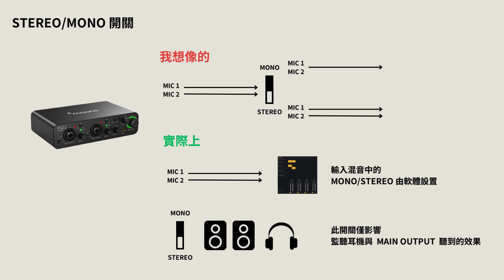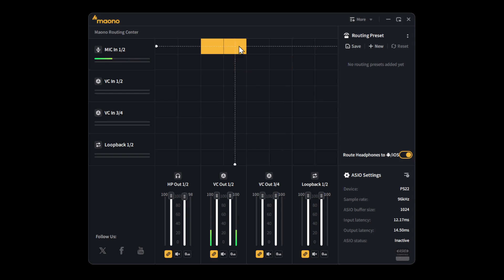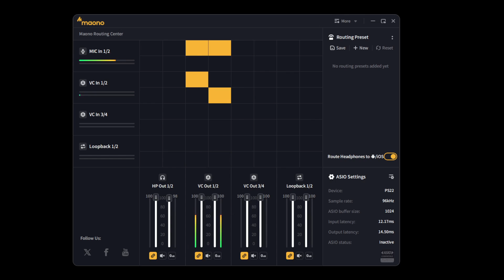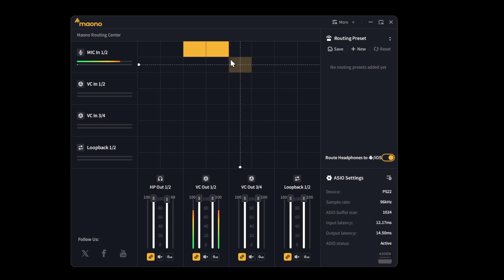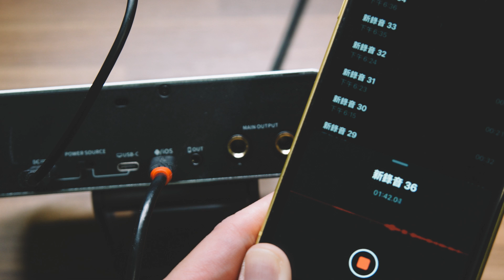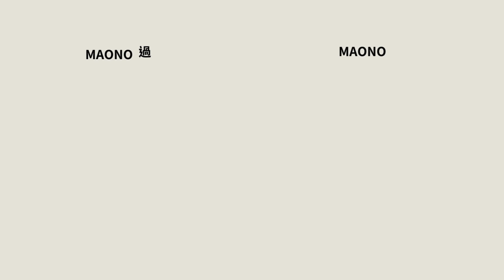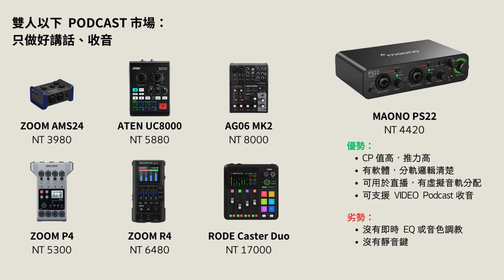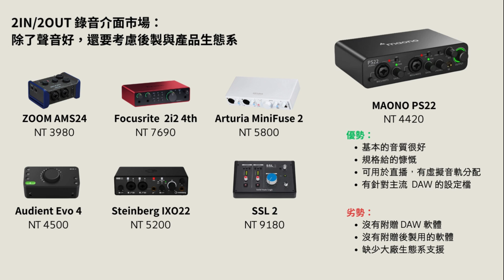這是一台真正的錄音介面：Maono PS22 完整開箱評測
MAONO 出了一台認真的錄音介面 PS22 ，有別於過去專注在輕量直播需求，本次的  PS22 強調支援各家 DAW 軟體並配有自己的 Routing 軟體  ProStudio 2x2。究竟這是實驗型的玩具還是尚未被發掘的高 CP 值黑馬產品，就讓尼爾為大家開箱！

0:00 MAONO PS22 介紹
0:30 外觀與按鈕介紹
2:03 STEREO/MONO 切換開關解說(跟我想的不一樣)
3:31 MAONO PROSTUDIO Routing 軟體介紹示範
9:06 小提醒：電腦與軟體的 IN/OUT 是反過來的
11:50 將 PS22 用在其他 DAW 軟體(使用 Cubase AI 示範)
13:37 如何用 PS22 在手機等行動裝置上錄音/直播
15:26 小提醒：使用電腦控制手機 Routing 注意事項
17:27 將 PS22 透過 3.5 TRRS 輸出至相機 (使用於錄影或 Video Podcast)
18:34 簡評感想
19:47 是否推薦 PS22：Podcast 需求
22:00 是否推薦 PS22：錄音/編曲 需求